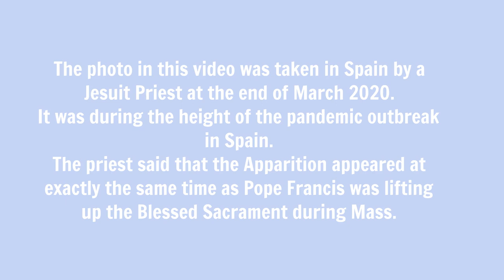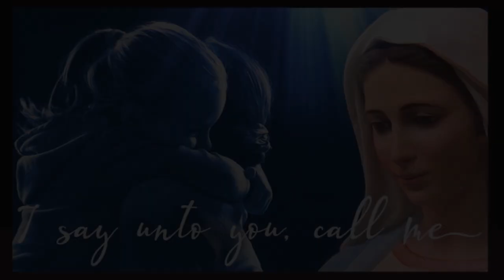SIGN FROM HEAVEN - MIRACLE PHOTO OF VIRGIN MARY TAKEN BY JESUIT PRIEST